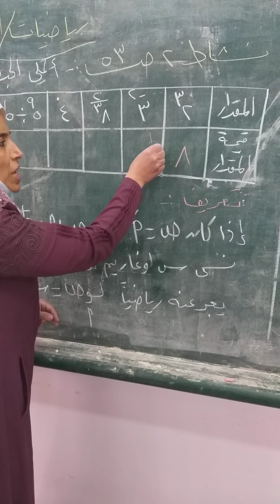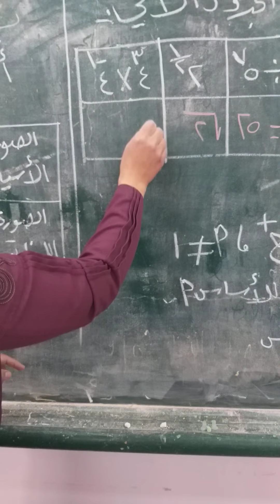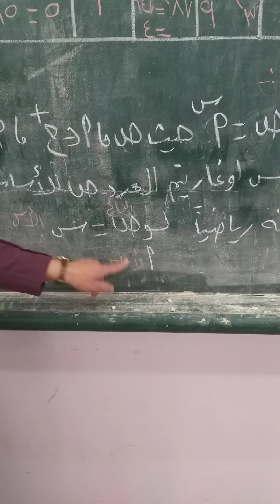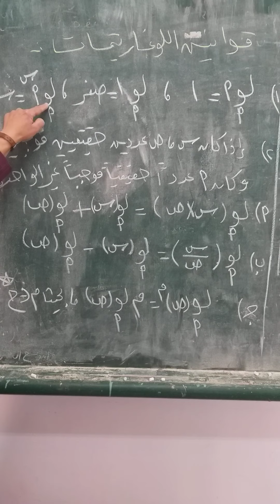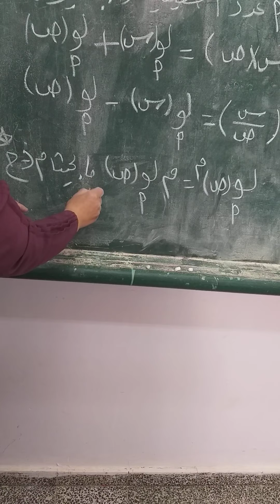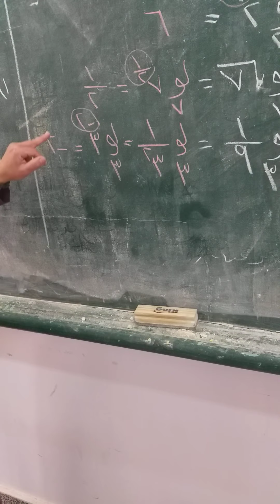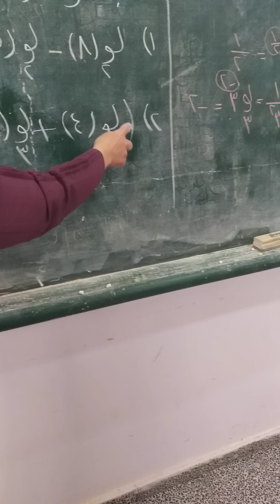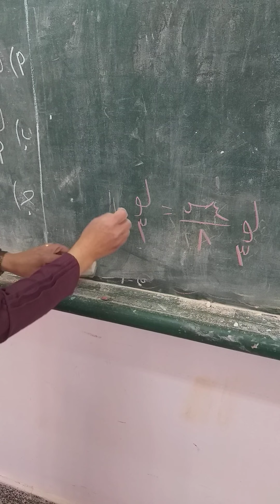الرياضيات_الأسس واللوغارتمات العاشر _ المعلمة صابرين الشلفوح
الرياضيات_الأسس واللوغارتمات
العاشر _ المعلمة صابرين الشلفوح